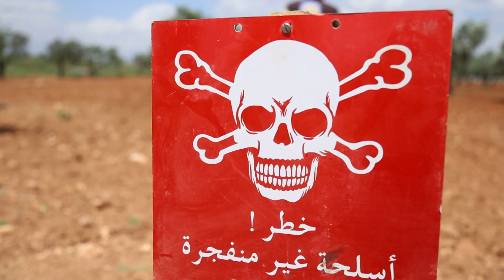Chemical War Safety Course for Children in Syria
Children in Syria are learning what to do in the event of another chemical attack. The UN says nearly half of the of the at least 652 children killed last year were either in or near a school. And now, a class taught by volunteer emergency response teams is hoping to provide children with the tools for survival.
Pitched, Written, Co-Produced and Edited by Sarah Jones
Co-Produced by Houzan Ibrahim